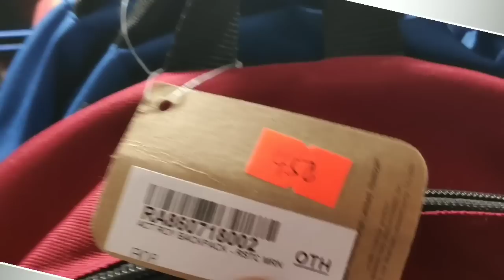ROYAL SPORTING HOUSE Market Market Big Brands SALE Up to 70%OFF BGC Taguig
coolasianbro

Map Location:
Market! Market! Ground Floor Activity Center
McKinley Pkwy, Taguig, 1630 Metro Manila